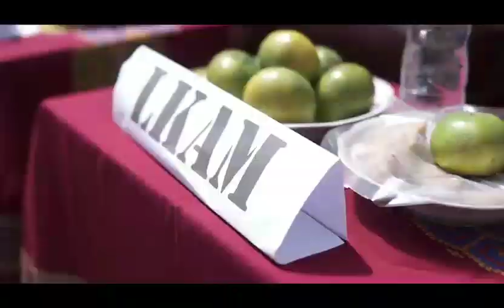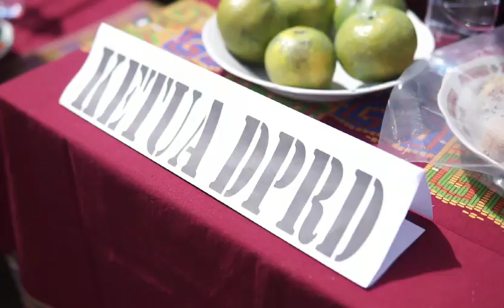Batagak Pangulu Sungai Dadok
Prosesi Batagak Pangulu di Sungai Dadok. Acara yang sangat unik. Wajib tonton.